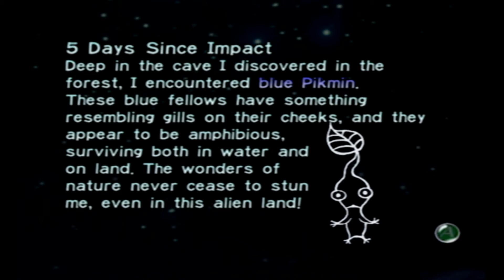Pikmin Day 5 - Attack of the Bread Goblin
The first day in the Forest Navel has Olimar finding the Blue Onion, adding Blue Pikmin to the ranks.We also find the Automatic Gear for the ship.The day however, doesn't exactly go to plan when we're attacked by the Bread Goblin.This Bread Bug is relentless in his search for pellets.

Hope you guys enjoy Pikmin part 5